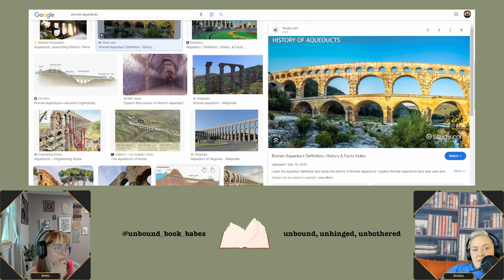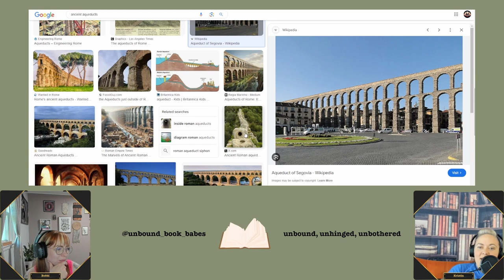Year of the Reaper Final Recap | Week 3 & 4 of June Book Club Book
**Spoilers**
This is our recap and rating for Year of the Reaper by Makiia Lucier

Join us for July's read Spinning Silver by Naomi Novik

Did you like today’s bookish chat? And happy reading! 📖✨